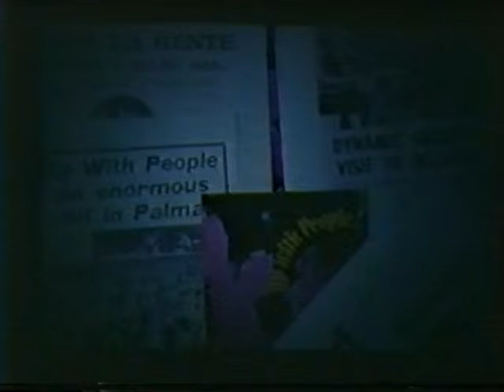Up With People 1983, Cast C - Music and a Whole Lot More, St. Catherines, Ontario, Sept. 1983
Second half starting...